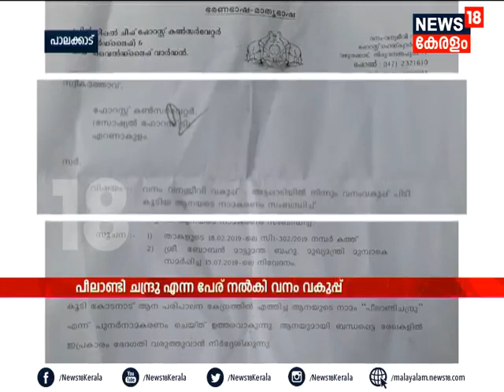ഒടുവിൽ പീലാണ്ടിക്ക്, നഷ്ടപ്പെട്ട പേര് തിരിച്ചു കിട്ടി. ചന്ദ്രു എന്ന വാലോടെയാണെന്ന് മാത്രം. ആദിവാസികൾ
ഒടുവിൽ പീലാണ്ടിക്ക്, നഷ്ടപ്പെട്ട പേര് തിരിച്ചു കിട്ടി. ചന്ദ്രു എന്ന വാലോടെയാണെന്ന് മാത്രം. ആദിവാസികൾ പീലാണ്ടി എന്ന് വിളിച്ച കാട്ടാനയ്ക്ക് വനംവകുപ്പ് ഉദ്യോഗസ്ഥർ ഇട്ട പേര് കോടനാട് ചന്ദ്രശേഖരൻ. പീലാണ്ടി എന്ന കൊമ്പൻ ഇനി മുതൽ പീലാണ്ടി ചന്ദ്രു എന്നറിയപ്പെടും 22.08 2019